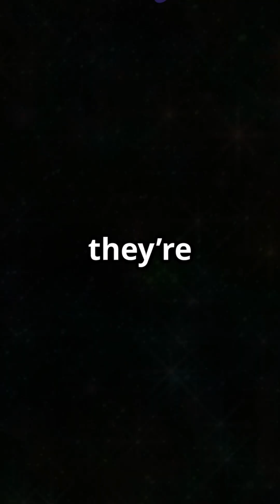Why Is the Night Sky Black?🌌✨ |Olbers' Paradox Explained in 60 Seconds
Ever wondered why the night sky is dark even though the universe has countless stars? 🤔 This fascinating mystery is known as Olbers' Paradox, and we’re breaking it down in under 60 seconds!

From the Big Bang to the expansion of the universe, discover why the sky isn’t glowing bright every night. Perfect for curious minds and space lovers. 🌠💫